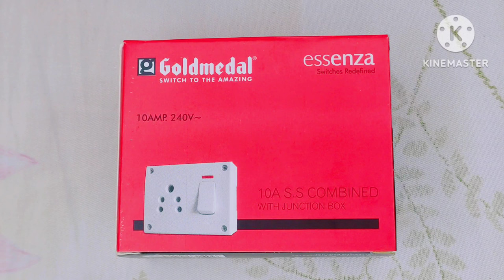1 switch 1 socket connection | one switch one socket connection | Electric board Connection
1 switch 1 socket connection | one switch one socket connection | electric board fitting

1 switch 1 socket connection | one switch one socket connection | electric board fitting

My Phone
Ring Light
Wall Lights
My Wireless mic

1 switch 1 socket connection | board me connection kaise kare | 1 socket 1 switch connection

Board me connection kaise kare | Electric Board Connection | Electrical Connection

1 switch 1 socket connection
electric board
board connection
light board connection
one switch one socket connection
single switch connection
1 socket 1 switch connection
single board connection
socket connection
one socket one switch connection
1 switch 1 socket 1 indicator connection
indicator switch connection

1 switch 1 socket connection
1 socket 1 switch connection
electric board fitting
bod kaise banaye
1 switch 1 socket 1 indicator connection
Board me connection kaise kare
Board me tar kaise jode
How to make extension board in hindi
Light Board me connection kaise kare
Light Board kaise banaye
Light board me tar kaise jose
switch board me connection kaise kareBoard me connection kaise kare
Light board me tar kaise jode
Board me connection kaise kare | Electric Board Connection

बोर्ड बनाने का तरीका
बोर्ड वायरिंग कैसे करें
Bijli board kaise banaye
Bijli board wiring
Bijli board wiring kaise kare
बिजली बोर्ड वायरिंग
Board wiring in hindi
how to make a electricity board
electric board wiring kaise kare
naya electric board kaise wiring kare
How to board wiring connection
Board wiring connection
बीजली बोर्ड कनेक्शन
Bijli board repairing
Naya board kaise banaye